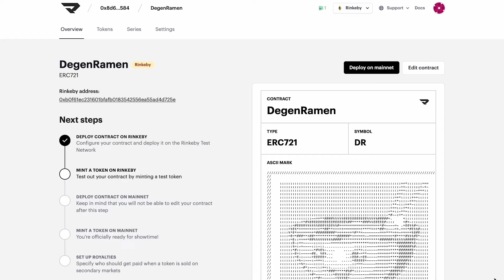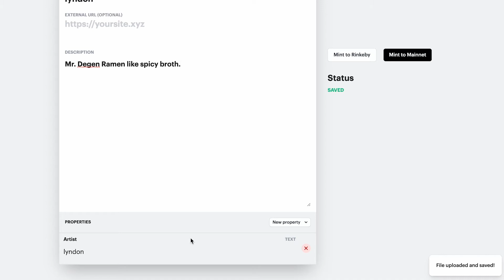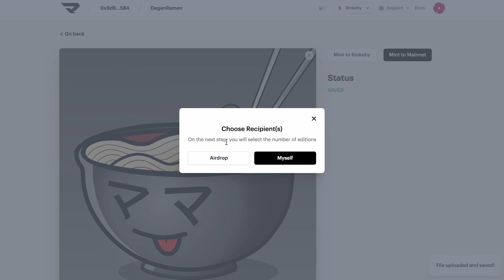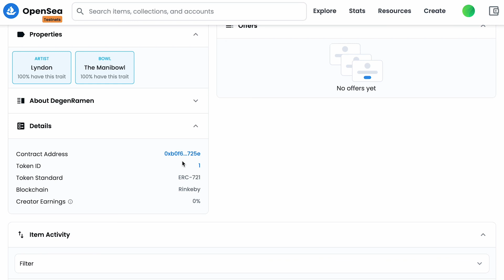Minting a Test Token